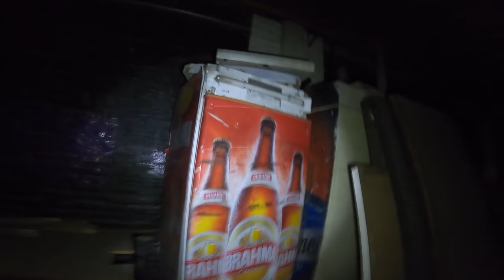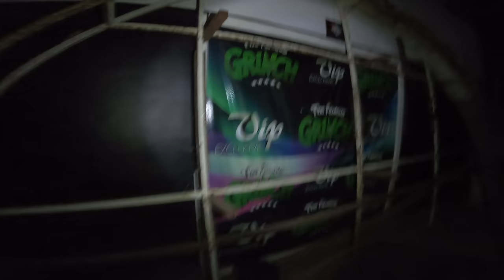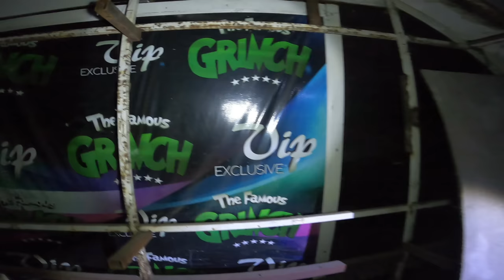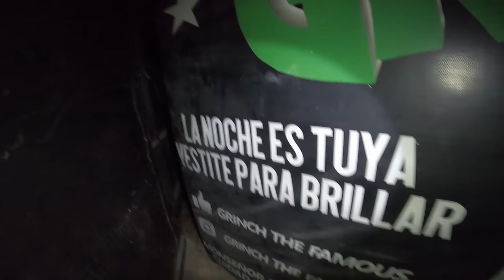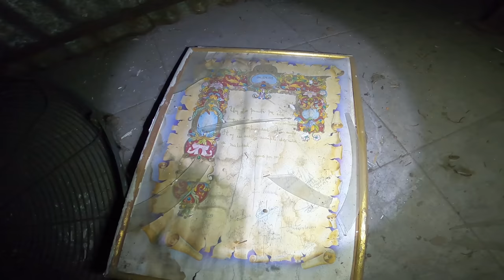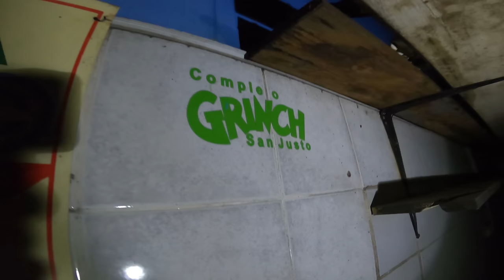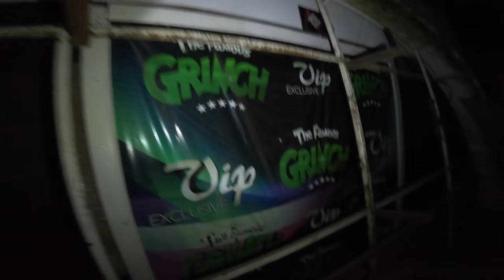GRINCH el BOLICHE mas FAMOSO de la MATANZA (ABANDONADO) - EXPLORACIÓN URBANA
No tengo ni idea de como lo logro pero siempre exploro los lugares abandonados mas lindos, únicos, peligrosos y difíciles en esta oportunidad estoy dentro de lo que fue el BOLICHE mas IMPORTANTE de la MATANZA hoy ABANDONADO y no puedo creer estar acá...
Viendo un cuadro destruido encontrado en una barra pude darme cuenta que el lugar abrió sus puertas en el año 2003, el cuadro decía algo como - hace dos año que nuestro sueño se convirtió en realidad - y el cuadro data de 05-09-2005 el mismo tenia la firma de los integrante de la familia. un archivo único a punto de desaparecer, lo bueno es que lo deje registrado en mi video.
quiero dejar en claro que como siempre hago mi trabajo con el mayor de los respetos en favor de la memoria y la historia.
quiero hacer un agradecimiento a mi amigo Wally Urbex que es el mejor compa para la exploraciones y mas sin son de estilo libre como en esta oportunidad.
Un poco de info:
El complejo Grinch fue uno de los Boliches mas famosos de la Matanza, dando alegría, diversión a las personas, muchas historias pasaron por este lugar y muchas comenzaron acá también. también fue uno de los lugares mas conflictivos por las cientos de peleas que se generaban.
En 2019 la empresa Edenor encontró una conexión directa clandestina en el local bailable debido a esta irregularidad, la empresa procedió a quitarle el medidor y cerraron por un tiempo.
El local había sido renovado en toda su fachada y esperaban del 2020, un gran año para apostar en grandes espectáculos.
La crisis economía golpea en seco a todos los locales bailables del distrito matancero, ya que se encuentran con las puertas cerradas desde marzo ante la llegada de la cuarentena obligatoria por la pandemia debido a la propagación del Coronavirus. Con la constante ola de casos de COVID-19, no se habilitarán por un largo tiempo los boliches, por lo que muchos locales decidieron reinventarse en restoranes, pero en caso de Boliche El Grinch no pudo aguantar los embates de la crisis y cerró definitivamente sus puertas en el año 2020.
El boliche es uno de los complejos bailables históricos de La Matanza, donde cientos de miles de personas asistían para ver a los artistas y grupos musicales más famosos, con opción de comer o tomar un aperitivo mientras escuchaban a los mejores artistas del país. Además tenía un sector de barras al aire libre y muchas pistas de baile.
hoy solo queda los recuerdo en la memoria de todos lo que alguna vez pasaron por las puertas del Famoso boliche GRINCH.
Si fuiste alguna vez déjame tu comentario con tu anécdota.
muchisimas gracias a toda la familia por la compañía y su cariño...
Los Amo Bless...